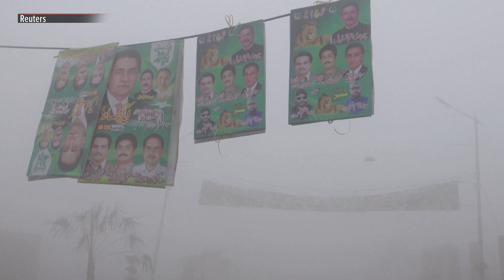Dense fog engulfs outskirts of Pakistan’s Lahore | ABS-CBN News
Thick fog blanketed the outskirts of Pakistan’s second biggest city Lahore, drastically reducing visibility on Monday (February 5).
Parts of Pakistan’s central Punjab province, of which Lahore is the capital city, remain blanketed in fog with low visibility, according to the Pakistan Metrological Department.
In winter, Punjab, Khyber Pakhtunkhwa and upper Sindh areas are affected by fog. As cold air from the north recedes and day temperatures fall sufficiently, warm and humid air comes in from the sea.
During this time, the warm, humid air may be cooled sufficiently by the underlying cold surface, causing condensation of water vapor into droplets and the formation of fog. —Report from Reuters